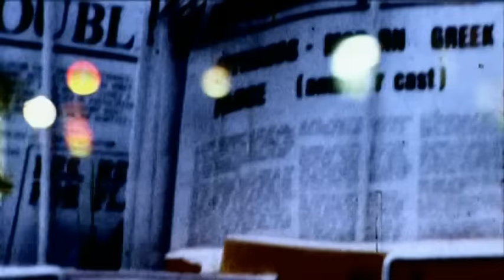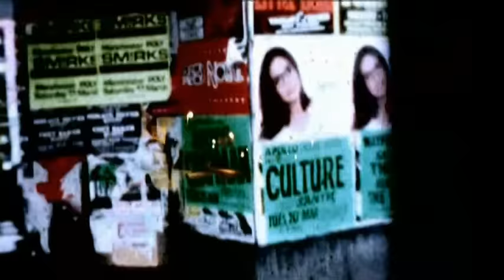Joy Division - Disorder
Joy Division - Disorder 1979